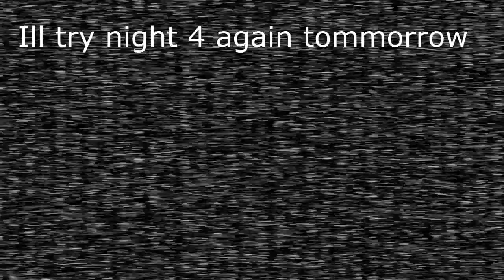Five Nights at Freddy's P.2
Sorry for the delay, and i continue after night 2